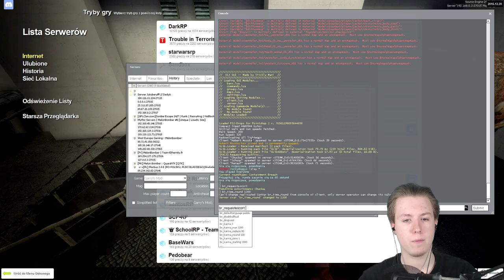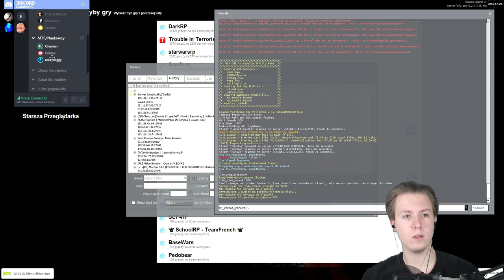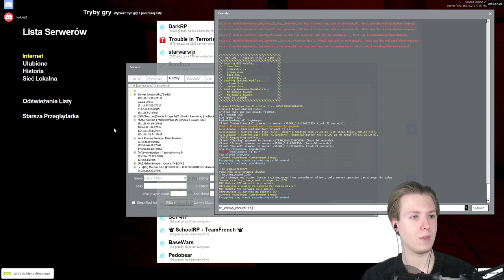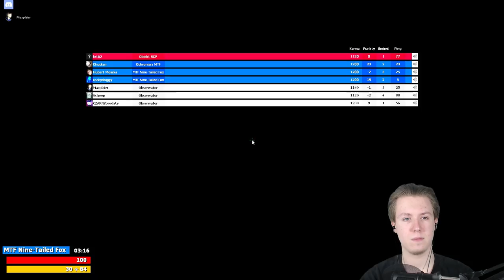👽 NAUKOWCU, UCIEKAJ! • Garry's Mod: SCP Containment Breach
Grałem z:
► Renaut